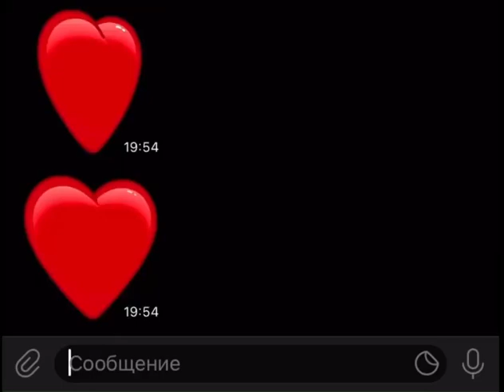Menda bor sizdachi........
sog‘inch
yurakdagi dardim
sevishganlar olami
manoli statatuslar
qo‘shiqlar